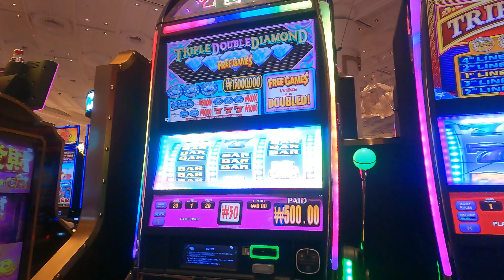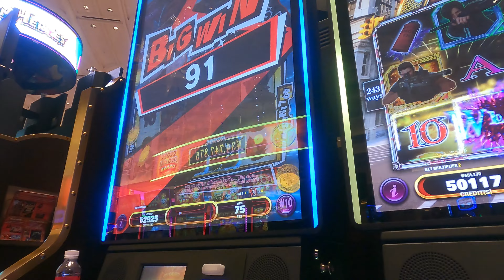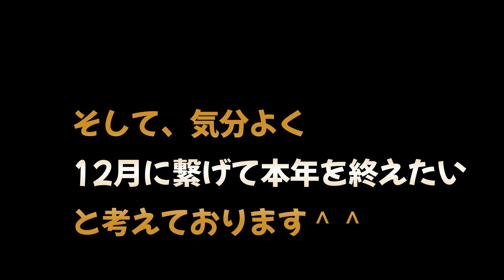2023.10 韓国にコンバースの新作を探しに！コンバース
まったくいつものルーティーン
パラダイスシティ→明洞コンバース→タッカンマリ→カジノ→カジノ→カジノ・・・